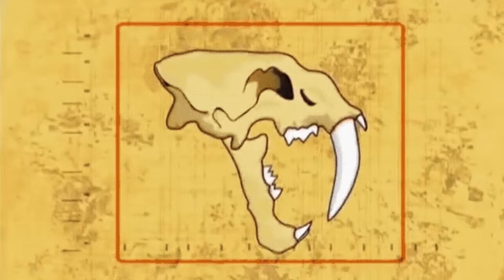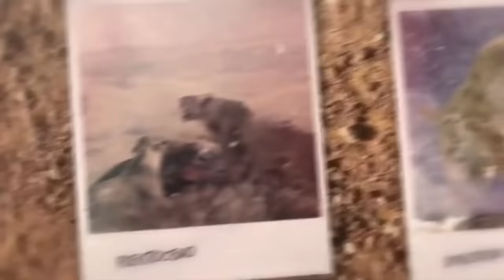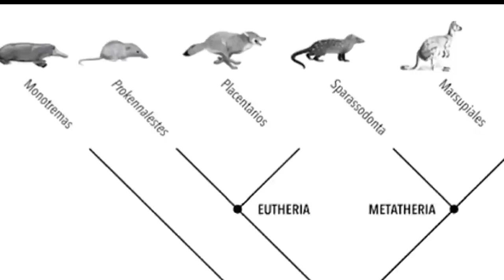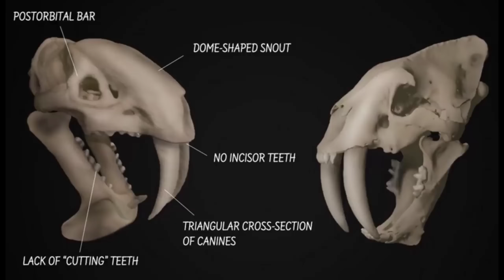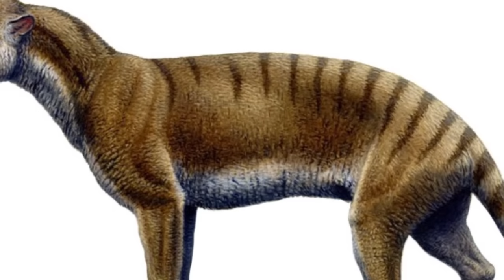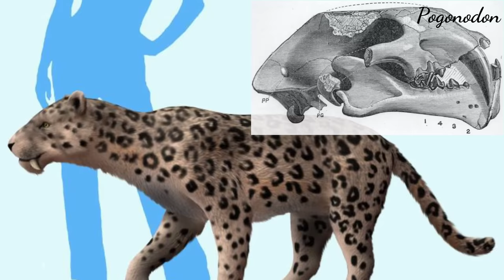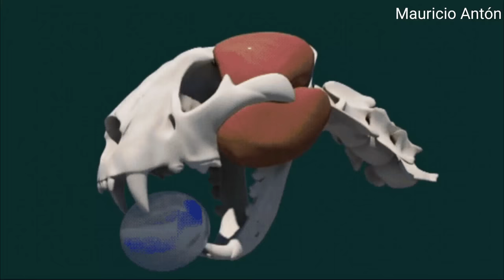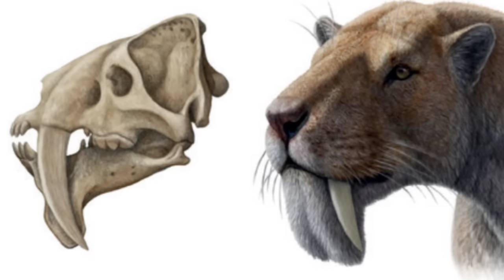😸DEPREDADORES TOPE: los "Dientes de sable" 🙀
🐆Ya no existen estos fabulosos animales en nuestro planeta 😿

Música
Hymn to the Dawm de Scott Buckley